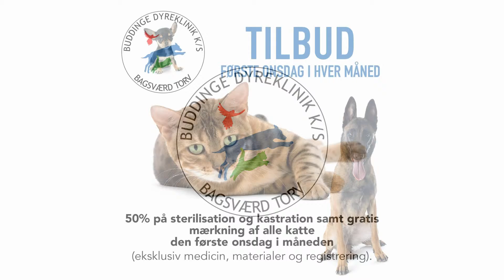Buddinge Dyreklinik i Bagsværd